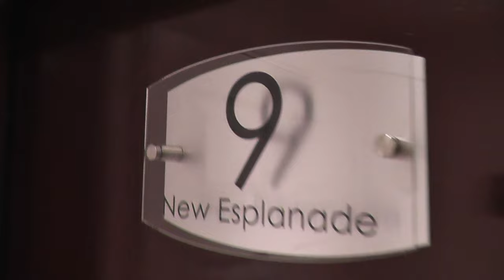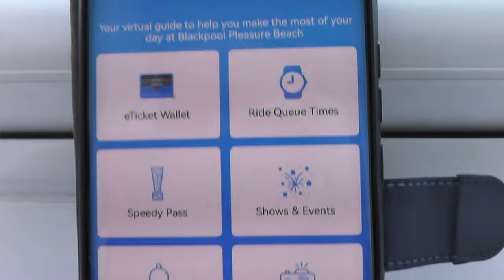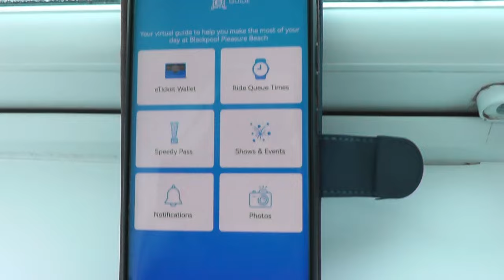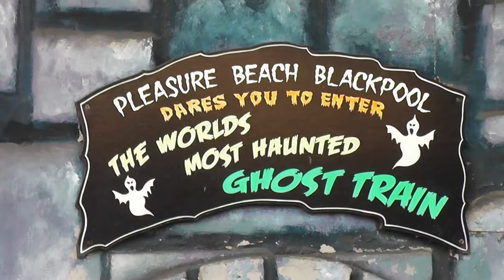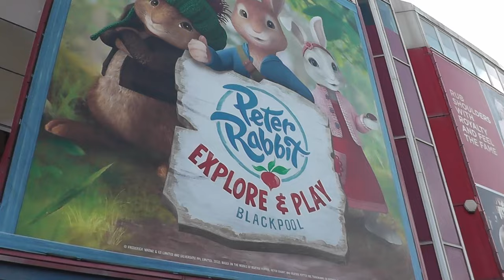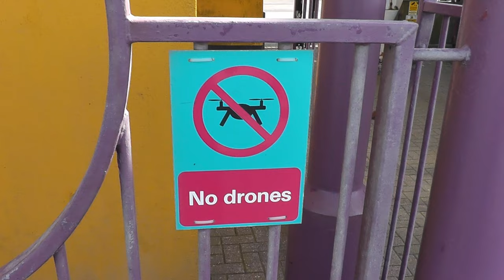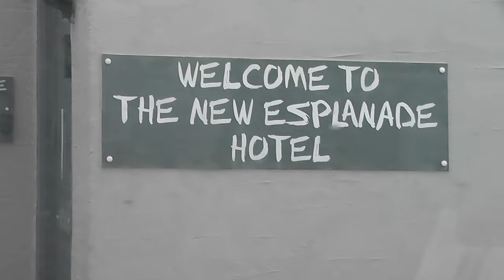NEW for 2024! Blackpool Pleasure Beach VLOG (with on ride footage)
Spent the Easter Bank Holiday weekend in Blackpool after paying a surprise birthday visit to my Dad.
Staying at the New Esplanade Hotel, we spent a full day at Blackpool Pleasure Beach Resort on the first late night riding day.

00:00 Opening Titles
00:30 Barton Grange Garden Centre
03:58 Dad's Surprise Birthday
11:44 Full Day at Blackpool Pleasure Beach
43:40 The New Esplanade Hotel
44:54 Walk Along The Seashore
51:01 Aerial Shots of Pleasure Beach
53:39 The Journey Home

Filmed with the Panasonic HC-V500, Feiyu Pocket 3 and DJI Phantom 4.
Dashcam is the Viofo A129 Pro.
On ride footage captured with an 808#16 key chain cam back in 2018.